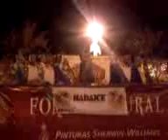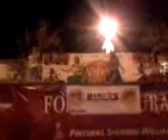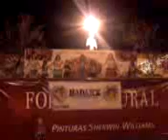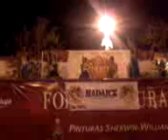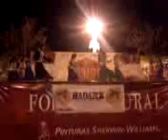Féria de la Vierge de Guadalupe